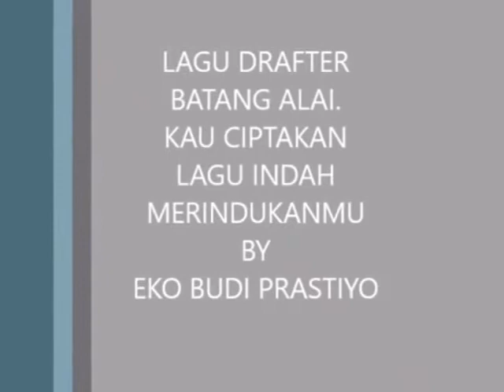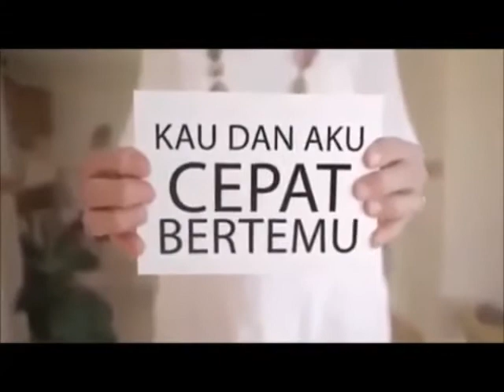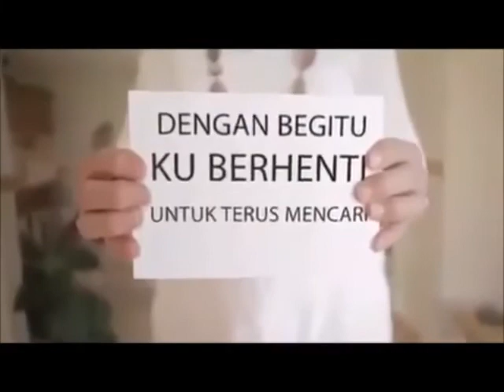Lagu LDR paling ROMANTIS by UYUN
Setia & sabar kunci LDR